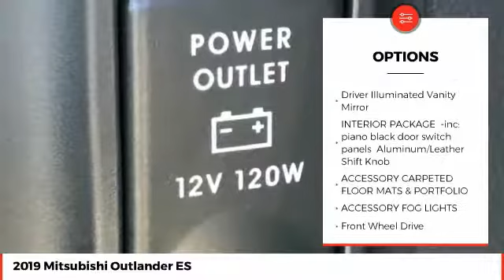2019 Mitsubishi Outlander ES New N11041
ALL New Mitsubishi's come with a National Lifetime Limited Warranty included in Internet pricing. Sale prices reflect dealer discounts and consumer rebates, for Florida residents: add tax, title, license, registration, dealer admin, fees, special financing rates may affect final pricing. Prices are subject to change due to Sale expiration dates, Prices not valid with any other promotions. Vehicles subject to prior sale.